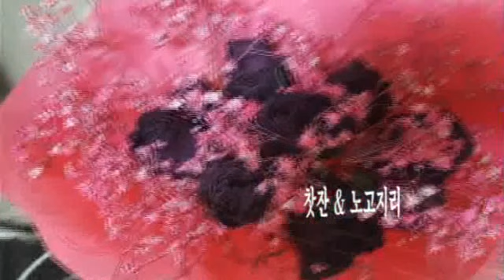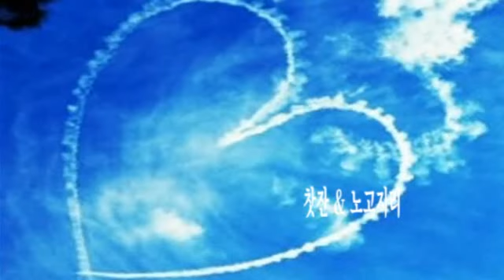찻잔 & 노고지리